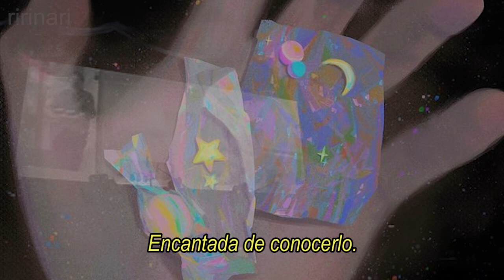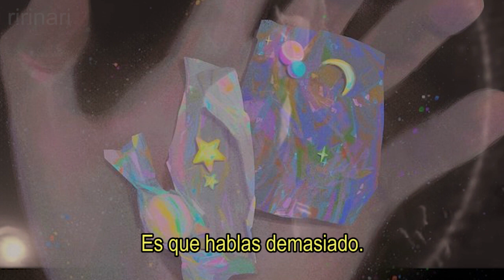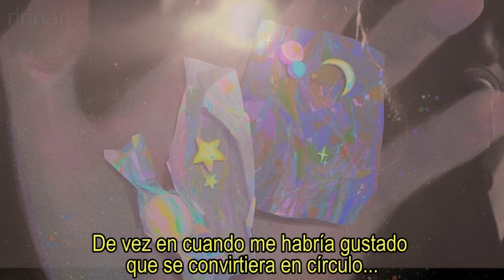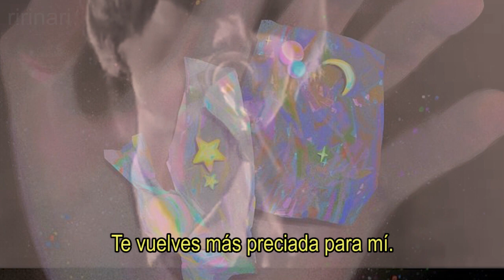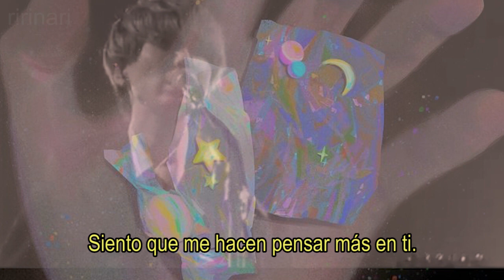indigo la end - omoi kiri (sub español)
"Si es que esta banda diera un concierto en el Budokan..."